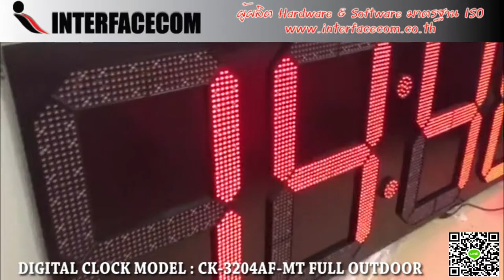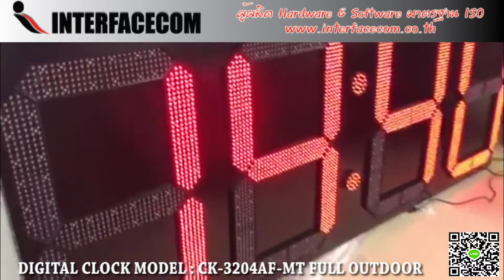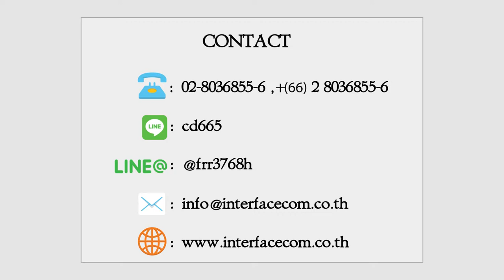493-REVIEW CK-3204AF-MT FULL OUTDOOR นาฬิกาดิจิตอลขนาดใหญ่พิเศษ 32 นิ้ว พร้อมดูหน้างานติดตั้ง